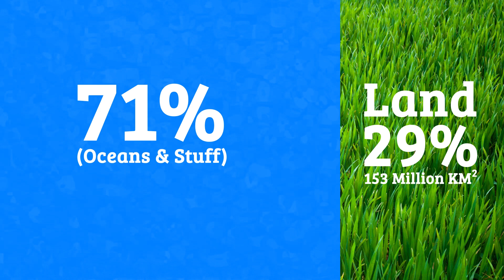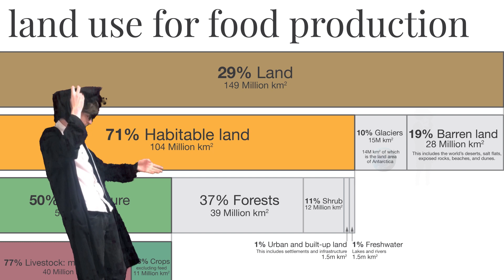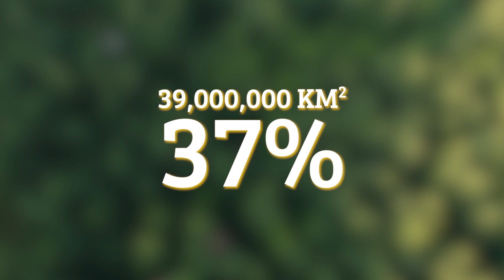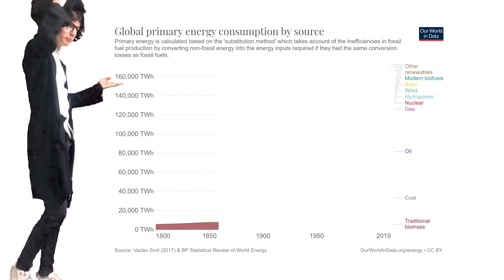How Many People Can Fit on Earth: Population Density Explained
How many people can fit on earth if we all stood shoulder to shoulder?

Original script and behind the scenes in twitch sub only discord :)